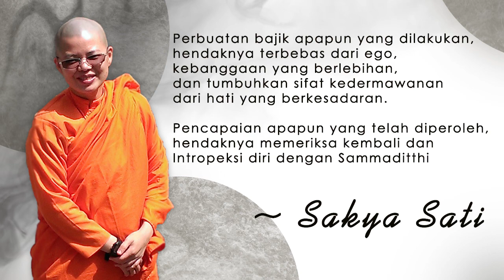Kesan Pesan Panna Class (Lim Li Li)